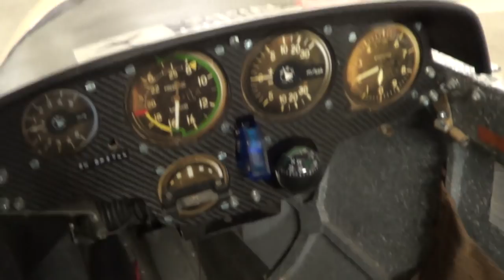Kabina szybowca (ODDANA)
Ogłoszenie nieaktualne. Kabina znalazła od razu nowego właściciela.